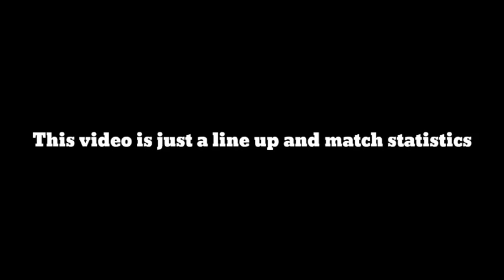Manchester United vs Crystal 1-0 Palace Highlights| Premier League 2021/2021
Manchester United  vs Crystal Palace 1-0 Highlights| Premier League 2021/2021